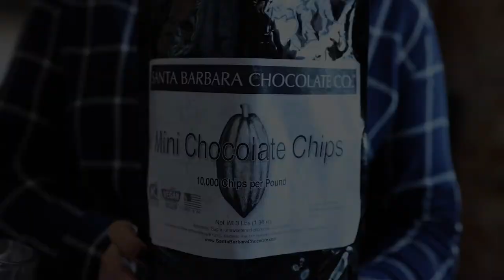Vegan and Dairy Free Mini Chocolate Chips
Mini Chocolate Chips
Very small micro chocolate chips are certified vegan by a third party and are classified as Parve chocolate. Morsels of semi sweet dark chocolate are made from premium cacao for a smooth cocoa butter melt with no sign of coarseness typical of store brand varieties.

Average 10,000 micro chips per pound (10k)
51% Cacao Solids
Certified Parve Chocolate
Made without Soy Lecithin

Use Mini Chocolate Chips to decorate truffles, cakes and ice cream. Try as an inclusion in granola, trail mix, cookies and muffins.

Santa Barbara Chocolate is fair trade and rainforest friendly which helps protect against poverty, deforestation, and child labor. Take the opportunity to experience the true nature of the amazing cocoa bean while also helping sustain the environment and wildlife you love and supporting farm families too.

From "Pod to Bod" taste the real flavor of premium rainforest cacao direct to your door.